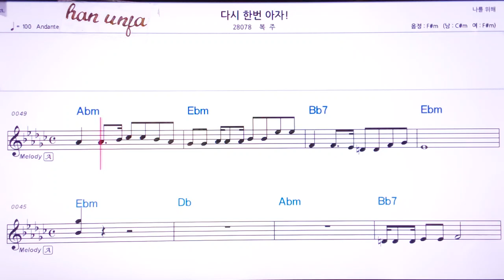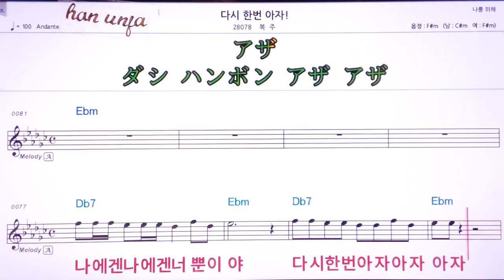💖다시한번 아자!/옥주 👍MR,유투브 노래방, 가라오케, 악보, 코드, 가사 ,Karaoke,반주